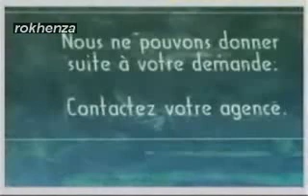N'JIE - Si ça te fait plaisir ( zouk retro )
Genre : Zouk
  Label : Atoll Music
  Parution : 2004